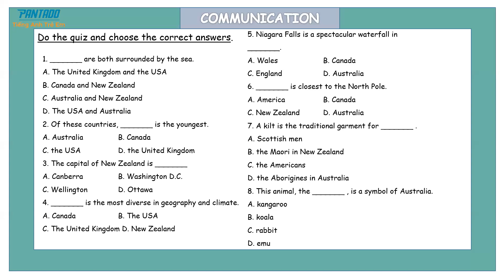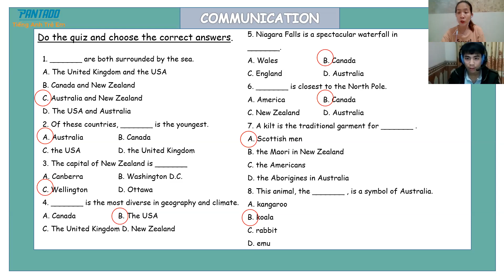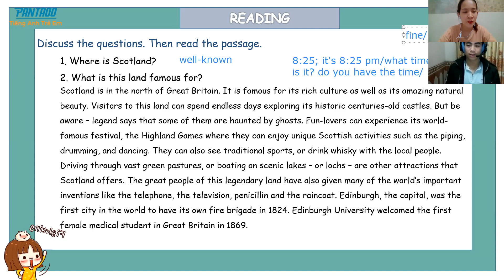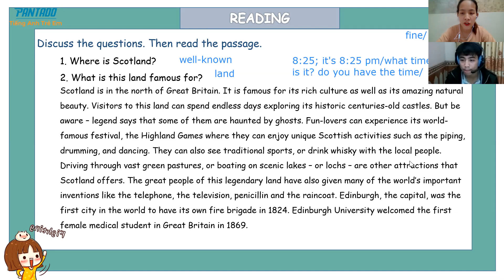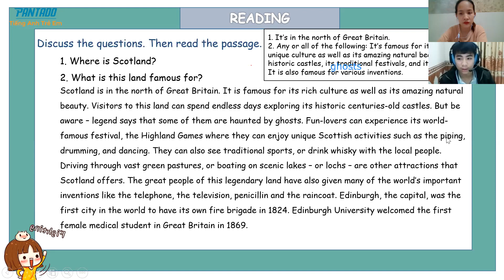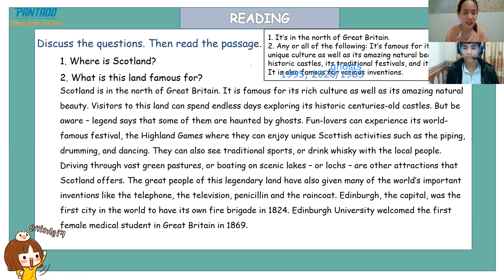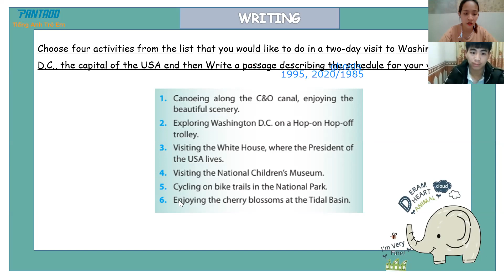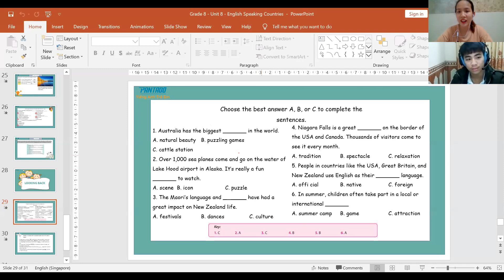7 2 8 PK911